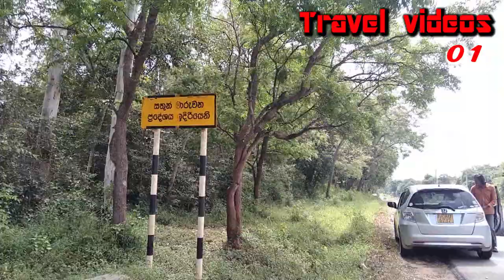Rowan Production Travel videos පුත්තලම ස්වභාවික තුරු උයන ස්වභාවික ගතසිත නිවන නවාතැන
Travel videos දවල්ට හොඳ රෑට මරනය ගේන  ස්වභාවික ගතසිත නිවන නවාතැන
Rowan Production  Travel videos සංචාරය නැවතුන ඇස ගැටුණු තැන-ඔබත් මේ ගැන දැන ගන්න-පුත්තලම අනුරාධපුර
Please note that all these videos are recorded, edited and uploaded by me as a journalist and downloading excerpts and uploading to other channels without permission is strictly prohibited.
I am journalist Rowan Perera.